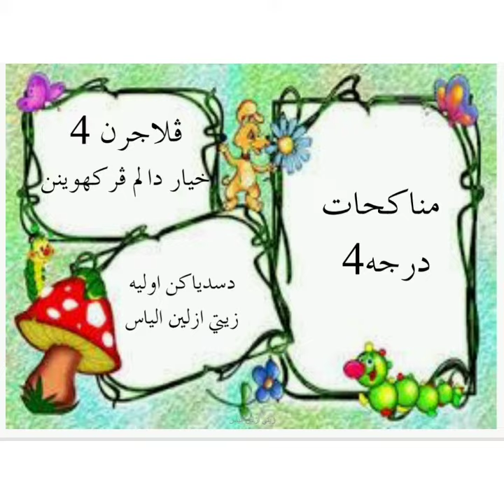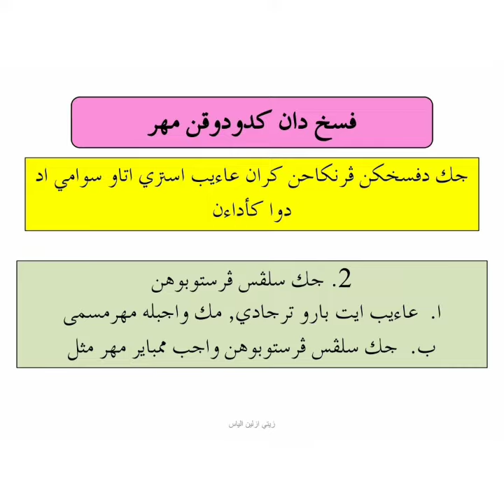Munakahat Darjah 4 SAKNJ Bab 4 Khiar Dalam Perkahwinan